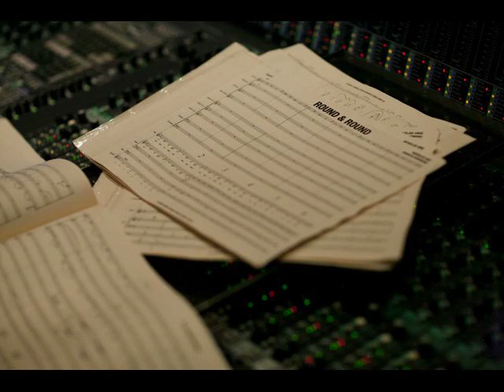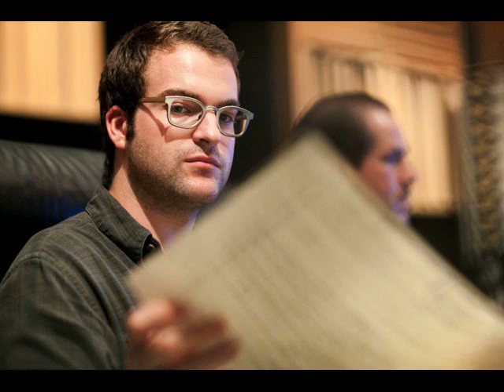My Garden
Nicholas Urie
Charles Bukowski